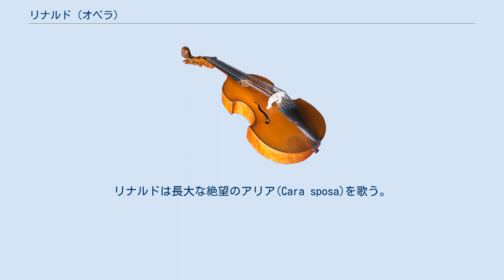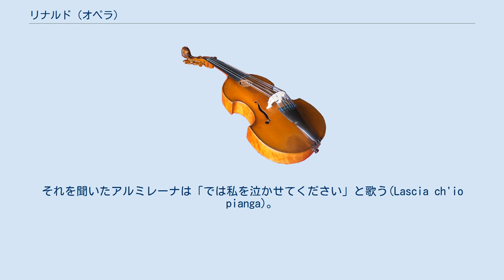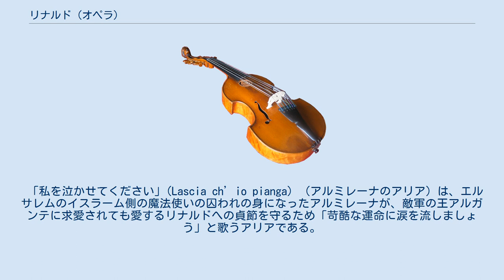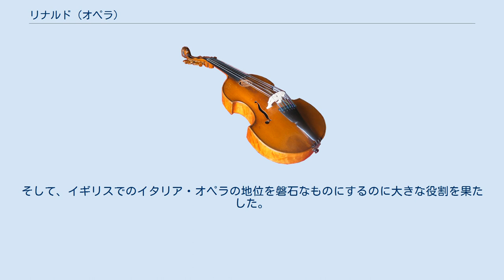リナルド (オペラ)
『リナルド』（伊: Rinaldo） (HWV 7a/7b)は、ドイツ出身のイギリスの音楽家ゲオルク・フリードリヒ・ヘンデル（ジョージ・フレデリック・ハンデル）の作曲したオペラである。
 トルクァート・タッソによる11世紀のエルサレムを舞台にした叙事詩『解放されたエルサレム』が原作である。
 ロンドンで初演された最初のヘンデルのオペラで、1711年の初演は大成功した。
上演回数は1711年のシーズンで15回、ヘンデルの生前に合計53回を数える。
5つあるヘンデルの魔法オペラのひとつで（他の4作は『オルランド』、『アルチーナ』、『テゼオ』、『アマディージ』）、スペクタクル的な要素もふんだんに盛り込まれている。
 ヘンデルは1706年ごろからイタリアのローマ、フィレンツェ、ヴェネツィアなどを旅行し、イタリアオペラののエッセンスを吸収することができただけではなく、自作のオペラ『アグリッピーナ』を本場ヴェネツィアで成功させることができた。
1710年にはハノーファー選帝侯づきの宮廷楽長の地位を得るが、ハノーファーには居つかず、すぐに旅行に出かけ、同年末にイギリスへ渡った。
 ロンドンでヘンデルはヘイマーケット劇場の支配人アーロン・ヒルと知り合った。
ヒルはタッソーを元に脚本を書き、それをもとにジャコモ・ロッシが台本を仕立てた。
ヘンデルはわずか2週間でこのオペラに作曲し、台本の作成が追いつかないほどであったという。
ただしオペラのうちの15曲は過去作からの流用であった。
オペラは大成功をおさめ、シーズン中に15回も上演された。
ヘンデルは、シーズンが終わる1711年6月までロンドンに滞在した。
 オーボエ2、リコーダー3、ファゴット、トランペット4．ティンパニ1対、弦5部、通奏低音（チェンバロ、リュートなど） 当時のオペラはカストラートによって演じられていたので、アルガンテ以外は男役でも高音である。
初演ではタイトルロールのリナルド役をニコリーニが歌った。
 『リナルド』は何度も再演され、1731年には『リナルド』を『ロデリンダ』とともに再演しているが、この版(HWV 7b)ではセネジーノがタイトルロールを歌い、ゴッフレードはテノール、アルガンテはアルト歌手が歌った。
 2時間50分（カットなし） 第1回十字軍はシオン（エルサレム）の征服を目前にしていた。
十字軍の英雄リナルドは、軍を率いるゴッフレードの娘アルミレーナを愛していた。
 ファンファーレとともに使者が現れ、サラセン人のエルサレム王アルガンテの訪問を告げる。
アルガンテは3日間の停戦を提案し、ゴッフレードはそれを受け入れる。
アルガンテが頼りにするのは、愛する魔女のアルミーダであった。
アルミーダは敵にリナルドさえいなければこちらに勝機があると言う。
 アルミレーナとリナルドが愛の二重唱を歌っているところに突然アルミーダが出現し、怪物を率いてアルミレーナを略奪する。
リナルドは長大な絶望のアリア(Cara sposa)を歌う。
やってきたゴッフレードとエウスタツィオの兄弟にリナルドは事情を話すが、アルミレーナを取り戻すために山の洞窟に住む魔法使いの力を借りることにする。
リナルドの激しい技巧的なアリア(Venti, turbini, prestate)で幕がおりる。
 リナルド、ゴッフレード、エウスタツィオの3人が魔法使いのところに旅する途中、海のそばを通りかかると、アルミーダの手下である2人の女の妖精たちが現れてリナルドを誘惑する。
リナルドはゴッフレードらが止めるのをきかず、アルミレーナに会いに行こうと舟に乗って去る。
 アルミーダの館にとらわれたアルミレーナをアルガンテは愛するが、彼女を解放することはできないと言う。
それを聞いたアルミレーナは「では私を泣かせてください」と歌う(Lascia ch'io pianga)。
 アルミーダの宮殿まで連れて行かれたリナルドはアルミーダに屈せず、ふたりは激しい二重唱を歌う。
アルミーダは敵であるリナルドに好意を持つ。
アルミーダはアルミレーナに化けてリナルドをだまそうとするが、リナルドはかろうじて逃れる。
残されたアルミーダはリナルドを屈服させるか殺すかしようとするが、ためらって苦しむ(Ah! Crudel)。
 アルミーダは再びアルミレーナに化けるが、そこへアルガンテがやってきて愛を語るので、怒ったアルミーダは正体を現...